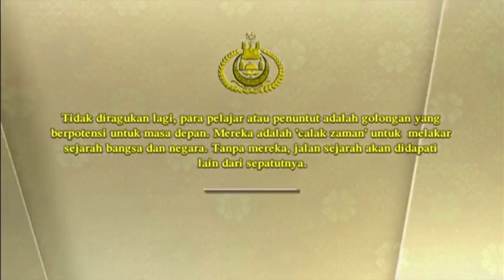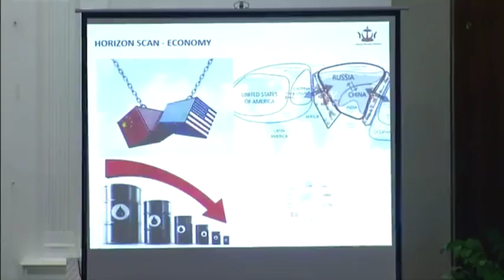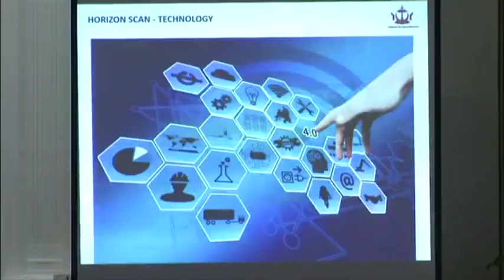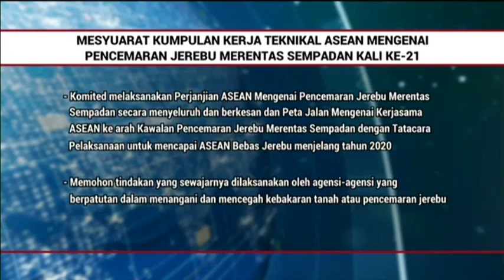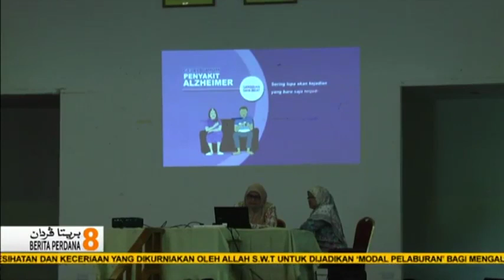Berita Perdana, 06 Ogos 2019